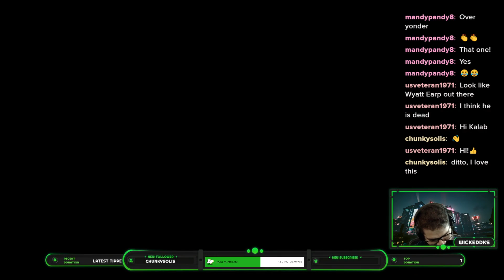RDR2 Moment - How I know I'm a horrible Cowboy.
Always pay attention to where you leave your best friend...